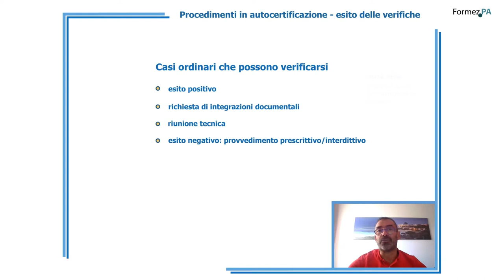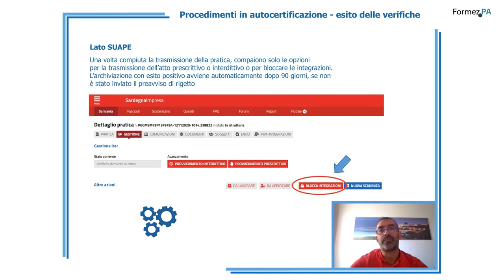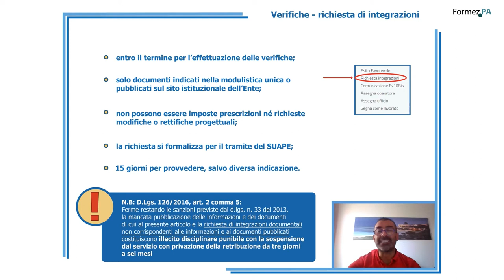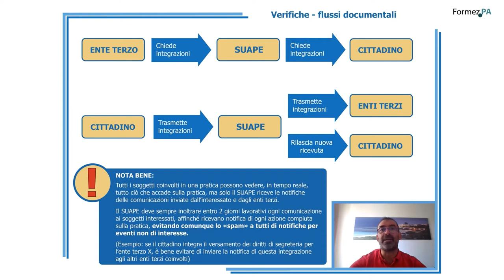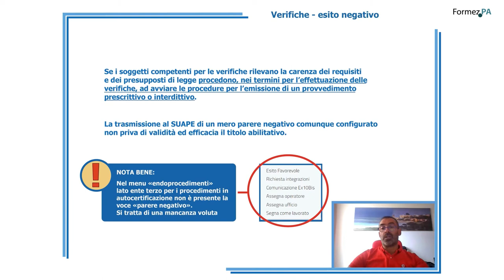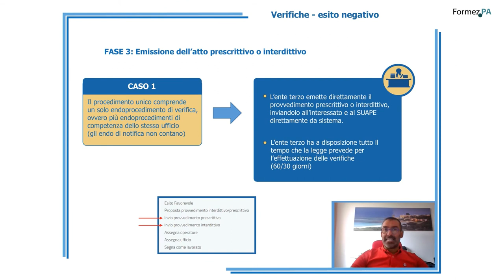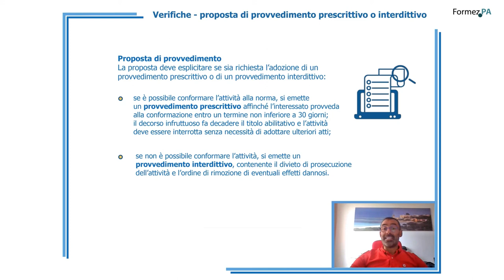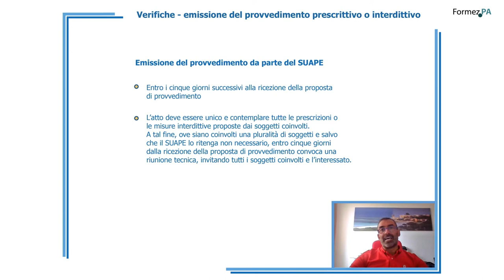Lezione 7 - Adempimenti conseguenti alle verifiche di merito sulle autocertificazioni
In questa videolezione sono esaminati i casi che si possono verificare a seguito delle verifiche di merito sulle autocertificazioni, con i relativi atti conseguenti.

00:05 Introduzione
00:17 Procedimenti in autocertificazione - esito delle verifiche
02:34 Verifiche - esito favorevole
03:51 Verifiche - richiesta di integrazioni
06:08 Verifiche - flussi documentali
07:14 Verifiche - riunione tecnica
08:23 Verifiche - esito negativo
12:46 Verifiche - proposta di provvedimento prescrittivo o interdittivo